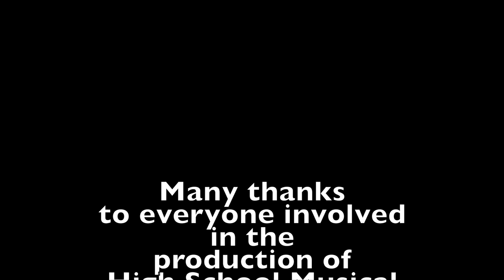High School Musical April 2022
The Chichester High School production of Disney's High School Musical